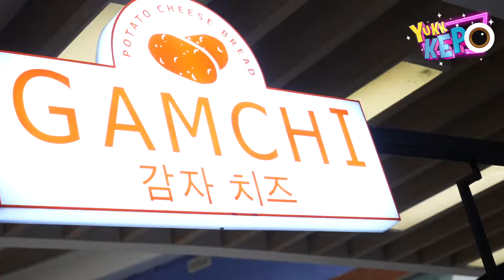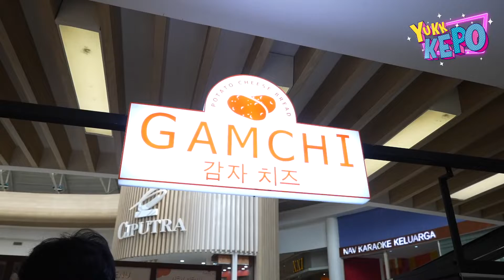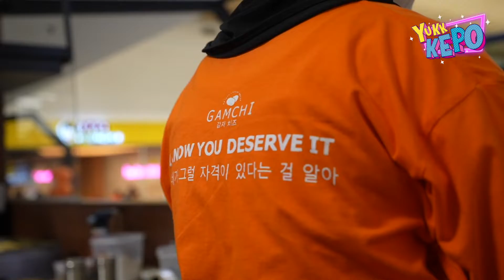SEDAAAAAPPPP!!!!! INI DIA ROTI KOREA YANG LAGI NGE-HITS DI INDONESIA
Jangan ngaku pencinta K-Pop dan drama Korea kalau belum mencicipi roti yang satu ini: Korean potato cheese bread. Roti ini terbuat dari campuran roti, kentang, dan taburan keju mozzarella. Rotinya lembut, kejunya lumer. Benar-benar bikin ngiler.

YUKK Indonesia adalah sebuah aplikasi omnichannel yang memudahkan para pengguna untuk membayar tagihan bulanan dan memenuhi kebutuhan lifestyle. YUKK memberikan informasi terkini, diskon, promosi, layanan belanja online, pesan antar makanan, dan cara praktis untuk melakukan pembayaran.

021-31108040